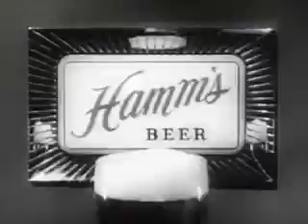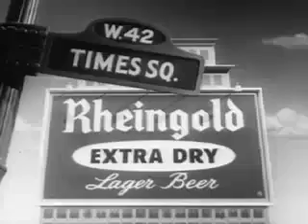vintage beer montage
Beer ads or kids' cartoons.
For the best selection of beer glasses, t-shirts, and other memorabilia,